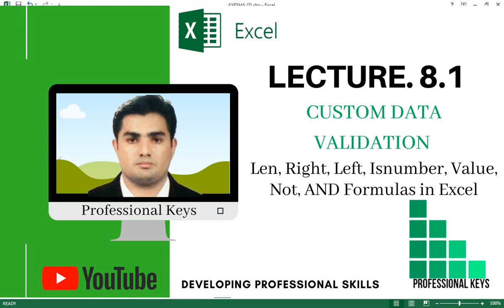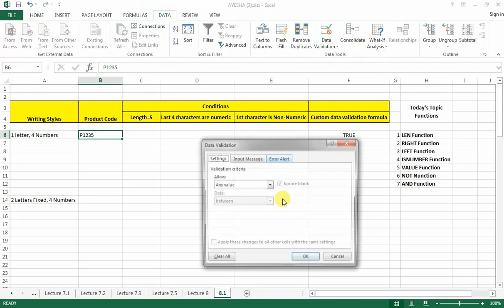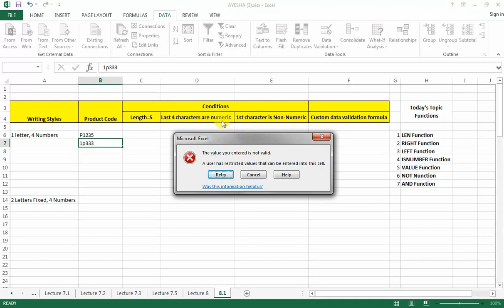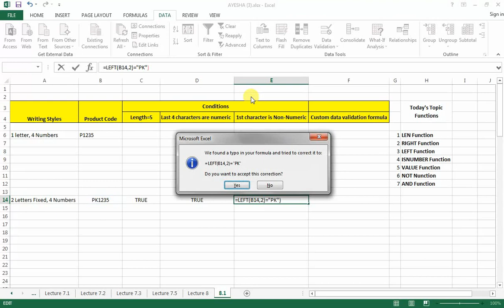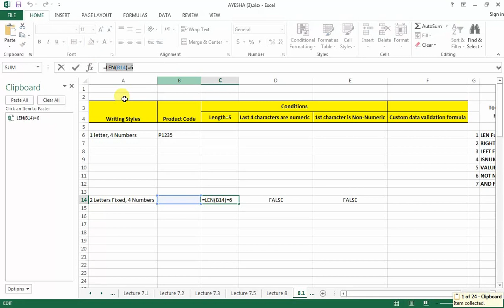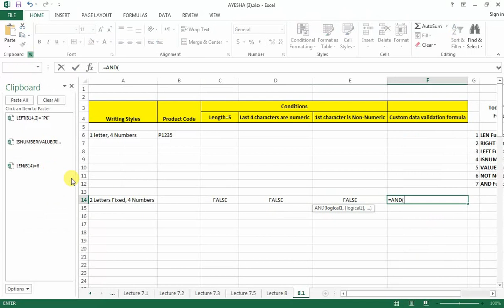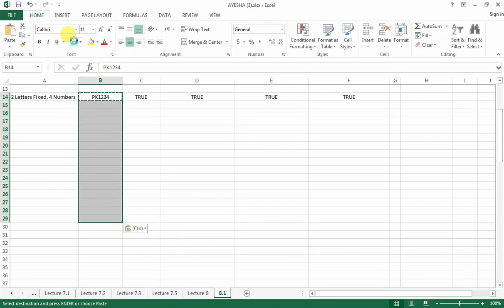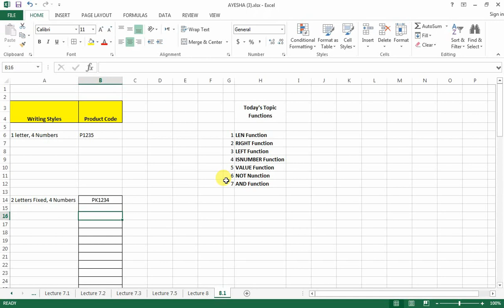Lecture 8.1 Custom Data Validation in Excel|Professional Keys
In this video, I am going to show you Custom Data Validation in Excel. I have described the difference between basic data validation and custom data validation. You will also learn here custom data validation using the formula. Custom data validation formulas in excel are described here with LEN, RIGHT, LEFT, ISNUMBER, VALUE, NOT, AND.

You can customize your data entry form without error and limit it. Custom data validation in excel in Hindi has great importance usually when you are putting data entry in the form.

I have described how to use len in excel. how to use left right in excel. how to use right trim in excel. How to use right in excel. How to use left in excel formula. How to use isnumber function in excel. How to use NOT in excel formula. How to merge all conditions and formulas with AND in excel.

Professional keys channel has some more videos on ms excel to watch them click them below:

Custom Data Validation in Excel
professional keys